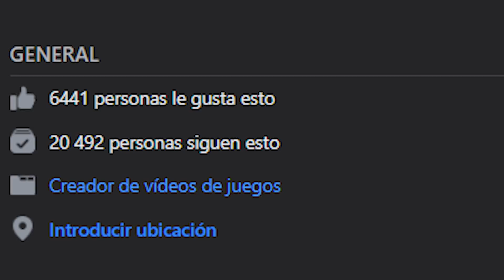Nuevo MAPA del CAPITULO 3, TEASER del AUTOBUS Y 1.200 PAVOS en FORTNITE.. TEMPORADA 1 CAPITULO 3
Fortnite Battle Royale ya se estan entregando los 1.200 pavos gratis y llegan los primeros teaser de la temporada 1 del capitulo 3 con el autobús, además también vemos el posible nuevo mapa con nuevas ubicaciones.. cada vez comience el final de la temporada que dará inicio a la nueva Temporada 9 del Capitulo 2 o el inicio del Capitulo 3.

🟦 Sígueme para ver mis Directos! Facebook

🔥 Código de creador: ITS-ZOKO 🔥
¡Sígueme!